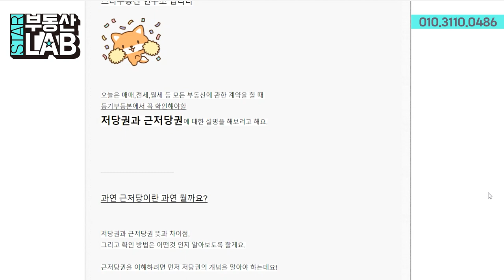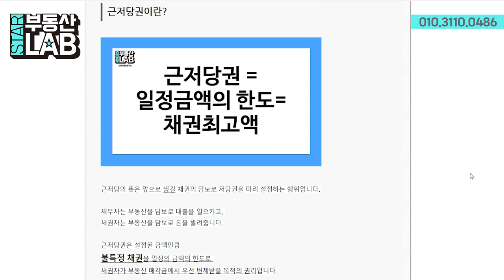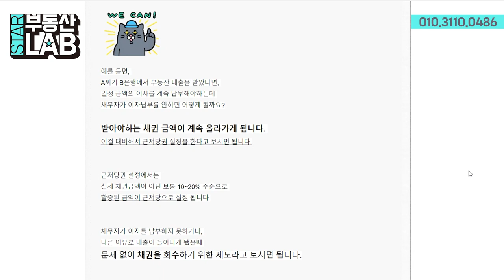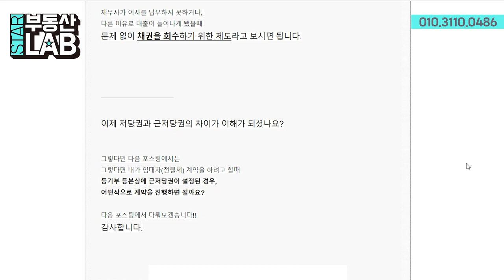제 7장 : 저당권과 근저당권의 뜻, 그 차이점에 대해 알아봐요!